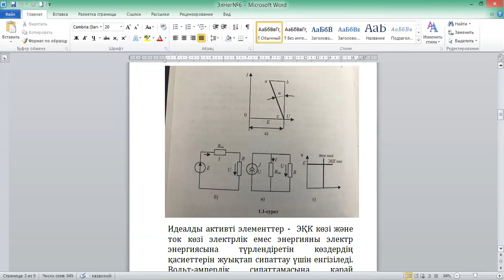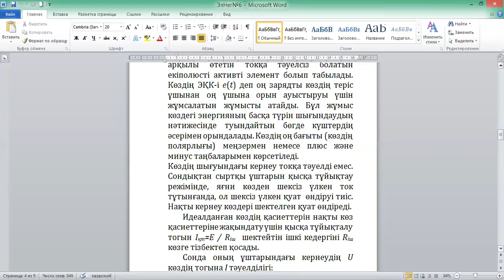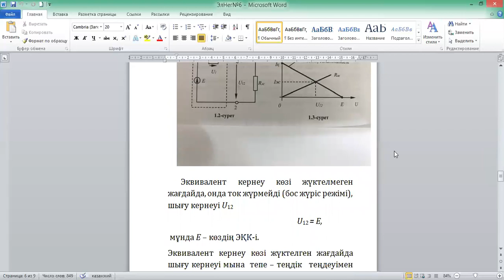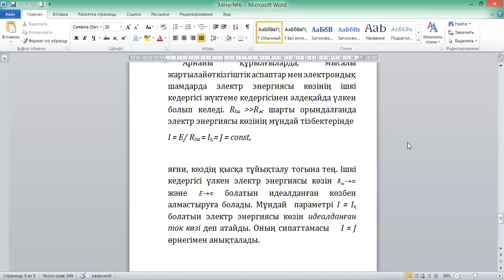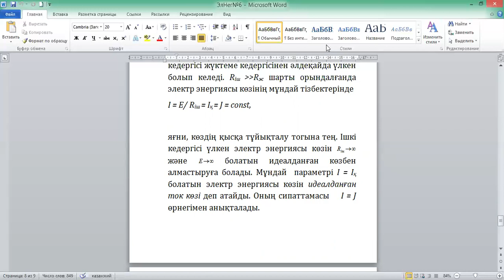Сарсенбаев Электроника №6 дәріс